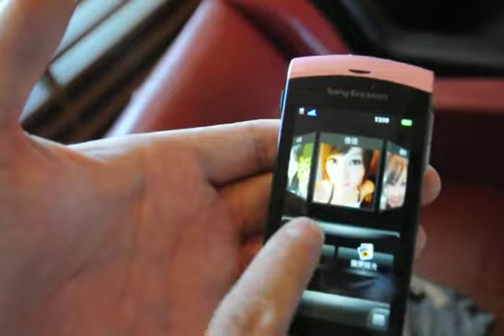SONY ERICSSON Vivaz × SPB Mobile Shell © Mobile01